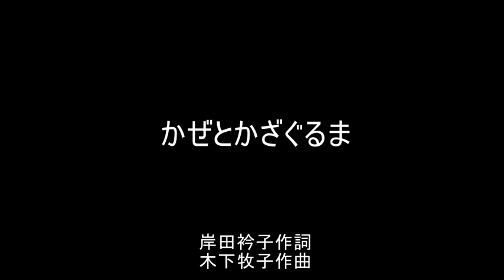かぜとかざぐるま 岸田衿子作詞・木下牧子作曲 「抒情小曲集」より wind and pinwheel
『かぜとかざぐるま』　岸田衿子作詞・木下牧子作曲「抒情小曲集」より

かぜに いろをつけたひとだれ
かぜに はねのあるのをみたひとだれ
かぜを みたいとおもったら
かざぐるまを みていてごらん
かざぐるまを ほしければ
かぜのなかを さがしてごらん